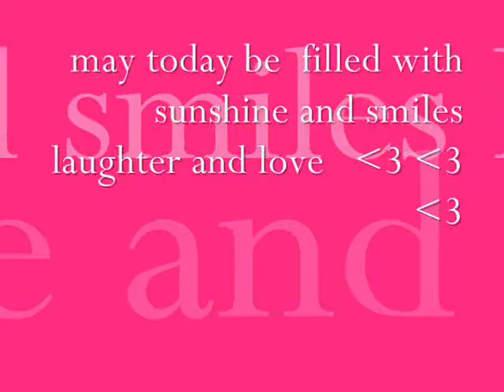happy brhtday(shivanni and suzette)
from:  david, alfie,  kade